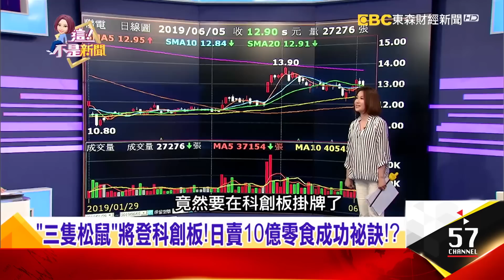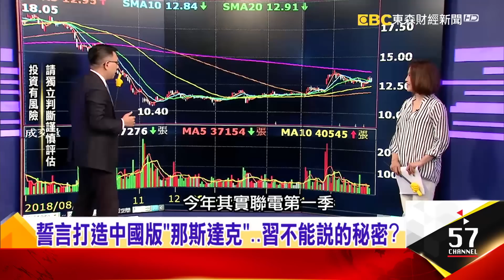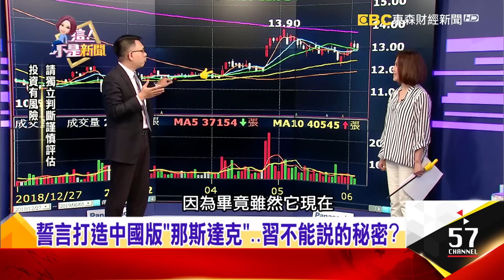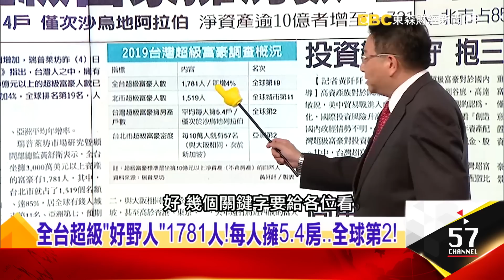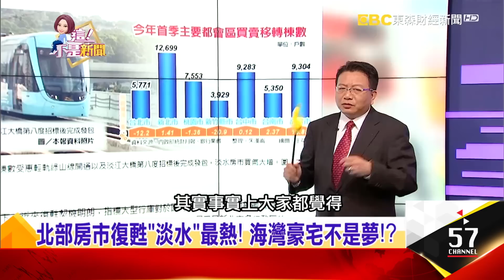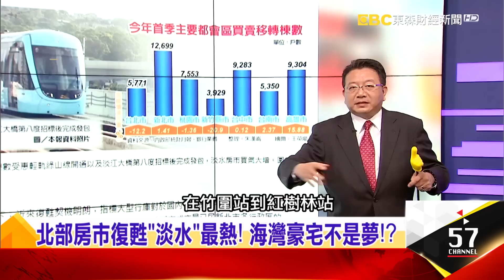中美貿易戰 習近平的祕密武器在長江三角洲？！-【這！不是新聞 精華篇】20190605-5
為何「科創板」成為陸股熱門關鍵字？由國家領導人直接跳下來宣布股市政策，習近平還要打造出中國版「那斯達克」加高科技產業聚落，要在長江三角洲九座城市，拉起一條「G60科創走廊」